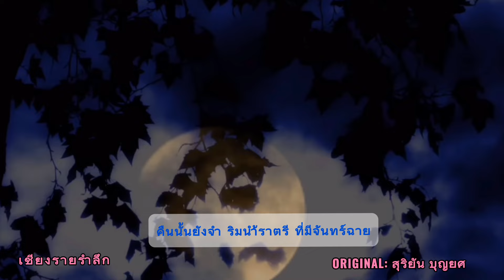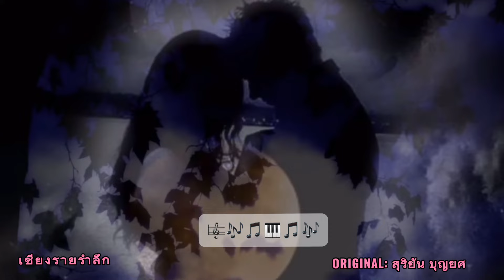เชียงรายรำลึก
Live music at Baanrai Yarmyen Restaurant Chiangmai Thailand